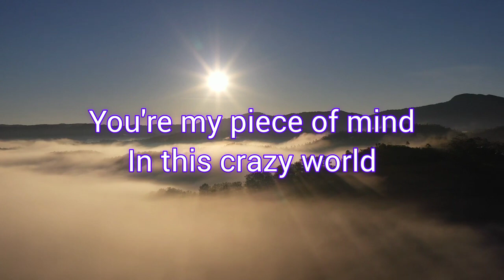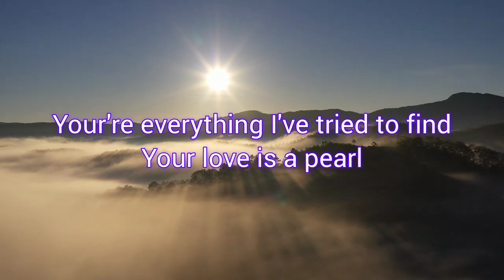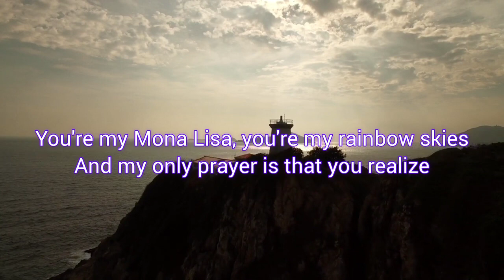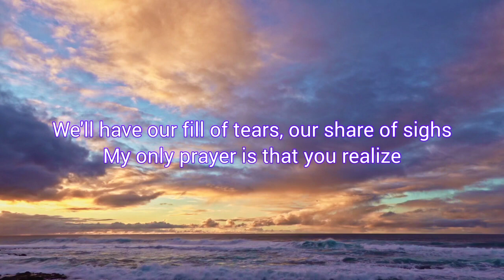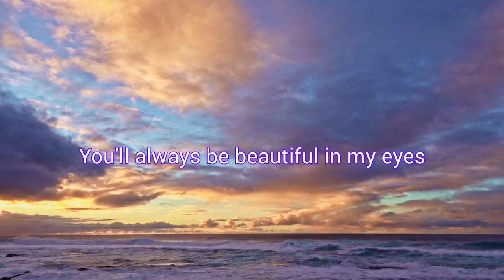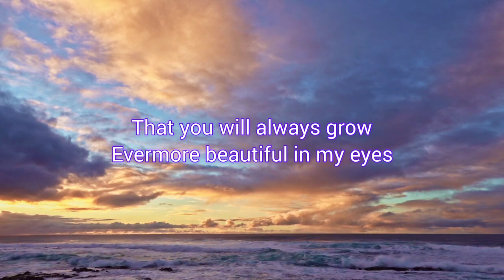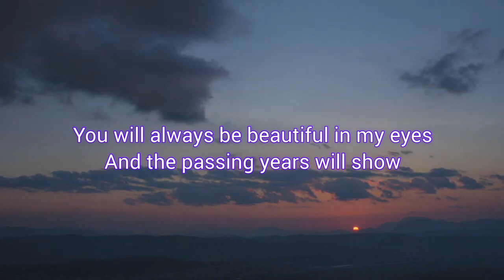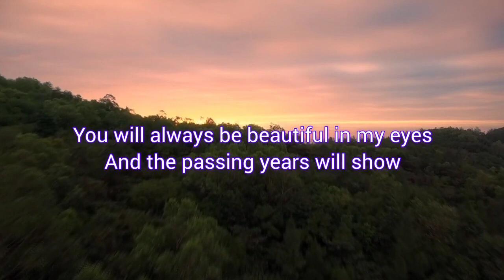Joshua Kadison Beautiful in My Eyes